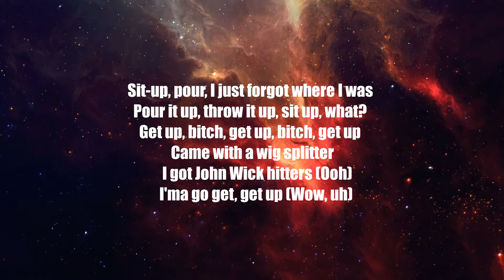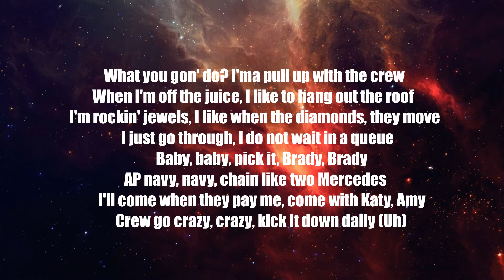Post Malone - Motley Crew (Lyrics)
Soultized "Post Malone - Motley Crew (Lyrics)"

Hope you liked the video. Bringing you the finest music there is with lyrics you can sing a loud to.
                                                                                                                  -Soultized

Note:
[Video made by Chant Box is copyrighted. Use of video without permission will be seen as violation and actions shall be taken.]